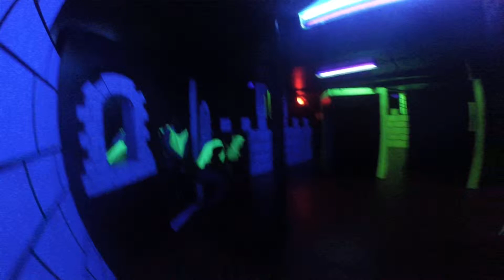Gopro#2 16-01-30 Thanks Jamie, Marc and Luis :D